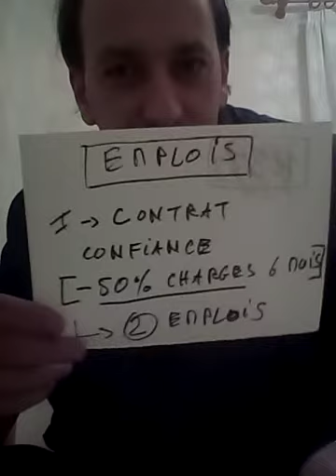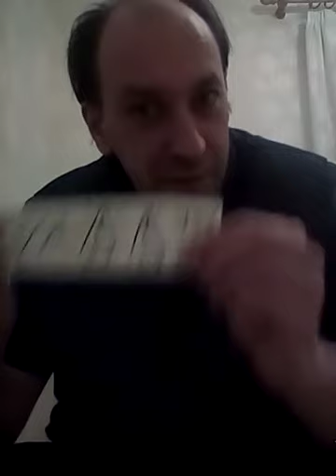Emplois Déconfinement 11 Mai etc... Mon avis sur la chose...